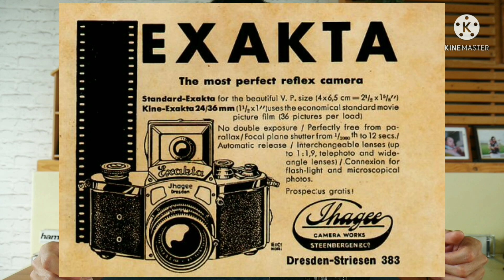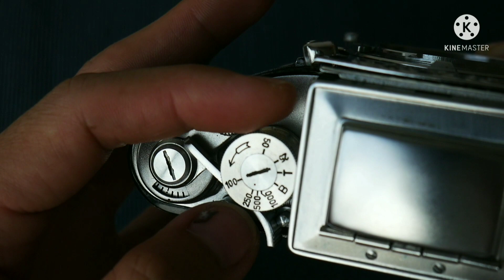@CameraCafeChannel091: Review กล้องฟิล์ม Ihagee Exakta Varex IIa Part 1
BeLeaf Film Camera ขอเสนอกล้อง Varex IIa ที่ได้ทำการเปลี่ยนม่านชัตเตอร์ใหม่พร้อม fully CLA
ปรับจูนให้ได้สเปคดั้งเดิม มีรับประกัน 3 เดือน
เหมาะมากหากกำลังมองหากล้องฟิล์มคลาสสิคสวยๆ ทำงานเต็มระบบเหมือนใหม่
จะเก็บเข้าคอลเลคชั่นส่วนตัว หรือมอบเป็นของขวัญให้คนรักกล้องฟิล์มก็ได้ รับรองว่าถูกใจแน่นอน
กล้องพร้อมเลนส์และช่องมอง เริ่มต้นที่ 7,500 บาท
รับเปลี่ยนม่านชัตเตอร์พร้อม fully CLA Exakta Varex ทุกรุ่น 4,500 บาท

Exakta Varex IIa คือกล้อง SLR ขนาด 35mm แบรนด์ Ihagee จากเมือง Dresden เยอรมนี
เป็นกล้องกลไกล้วน รูปทรงคลาสสิคสวยงาม มีเอกลักษณ์ประจำตระกูลคือ
- ใช้ช่องมองภาพระดับเอวที่ให้ภาพใหญ่ สว่าง ก้มเล็งภาพได้แบบกล้อง TLR พร้อมมีแว่นขยายกางได้
และสามารถถอดเปลี่ยนเป็นหัวปริซึ่มได้ด้วย
- ใช้มือซ้ายในการขึ้นฟิล์มและกดชัตเตอร์ (ปุ่มชัตเตอร์อยู่ด้านหน้าฝั่งซ้ายของกล้อง)
เพื่อให้มือขวาที่คนส่วนใหญ่ถนัดกว่า ทำหน้าที่หมุนปรับโฟกัส

Varex IIa มี 3 รุ่นย่อย ต่างกันที่เพลทหน้ากล้องและตัวอักษรโลโก้ ส่วนฟังก์ชั่นการใช้งานเหมือนกัน
รองรับช่องมอง waist level finder และ eye level finder ทุกรุ่น
เป็นระบบ focal plane shutter ม่านผ้าวิ่งแนวระนาบ มีชัตเตอร์สปีด 1/1000s - 1/25s
ใช้ลานสปริงสำหรับสปีด 1/5s ลงไป ที่ลากได้ถึง 12s และเป็น self timer หน่วงเวลา 14s ในตัว
เลขนับฟิล์มขยับเพิ่มขึ้นเมื่อกดลั่นชัตเตอร์ เมื่อโหลดฟิล์มใหม่ต้องหมุนเลขเพื่อรีเซ็ตเอง
มีใบมีดตัดเนื้อฟิล์มในตัว เมื่อใช้กลักโหลดเป็นตัวรับฟิล์ม จะเปิดฝาหลังเปลี่ยนฟิล์มกลางคันได้ทันที
ใช้กับเลนส์ท้ายเขี้ยวแบบ exakta bayonet mount จากผู้ผลิตเลนส์เยอรมัน เช่น Carl Zeiss Jena,
Meyer - Optik Görlitz, Schneider - Kreuznach, A.Schacht Ulm และฝรั่งเศสคือ P. Angénieux
ระยะเลนส์มีตั้งแต่ 20mm - 500mm มีทั้งเลนส์ซูม เลนส์มาโคร
รูปแบบการหรี่รูรับแสงมี 4 แบบ คือ manual, preset, semi auto, และ auto